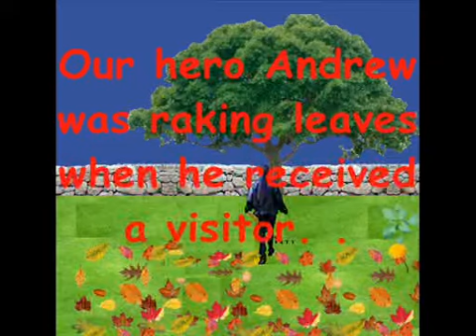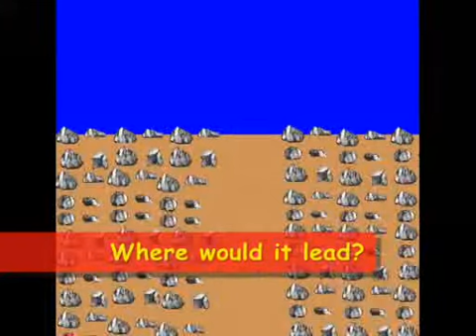Rotciv Castle e-Book Preview (Animated Version)